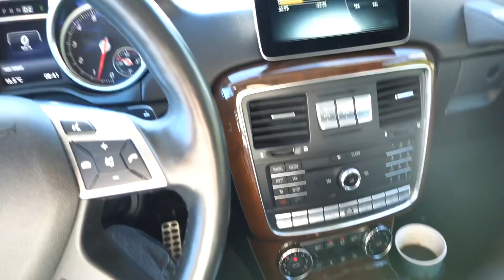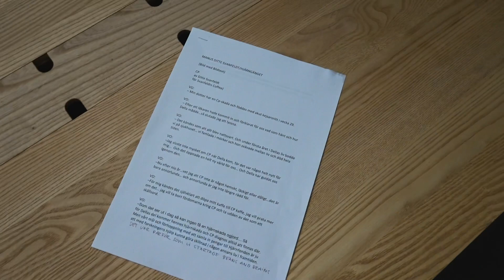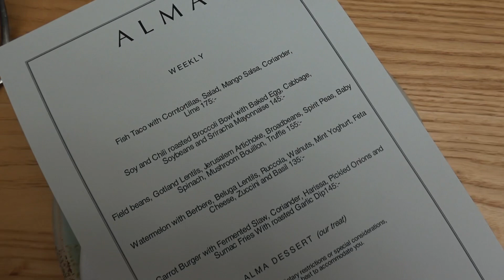Visar mitt sanna VIRRIGA jag...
Vi har filminspelning i Stockholm och jag är lite lätt trött & virrig 😂🙈☕️